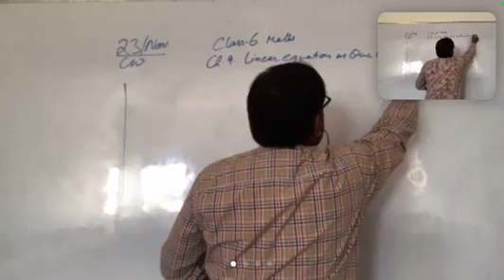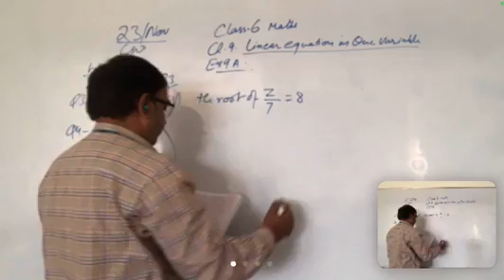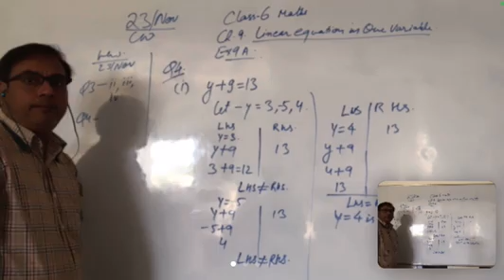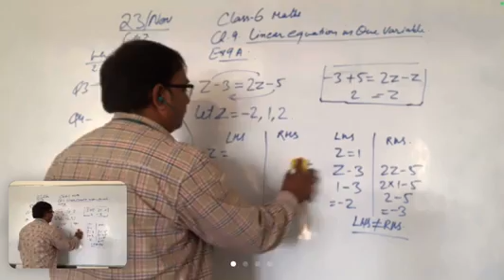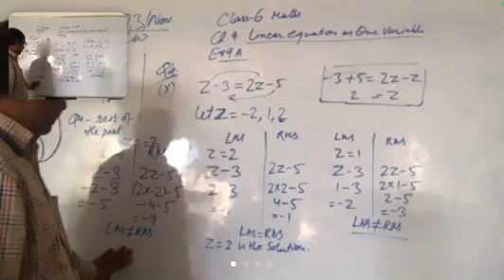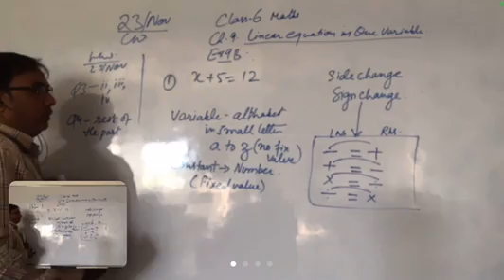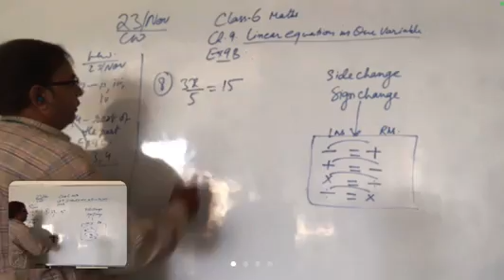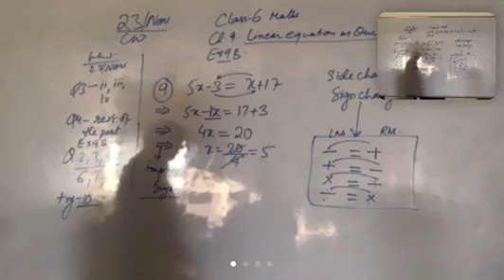CLASS 6 MATHS CH 9 23.11.20